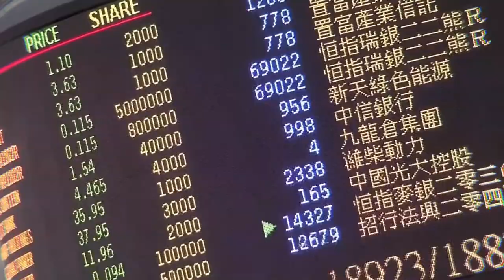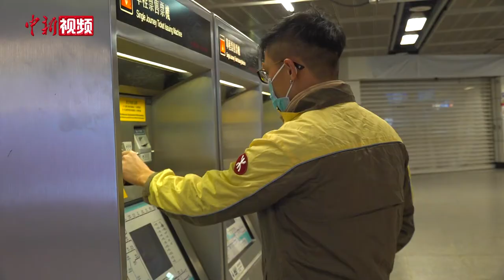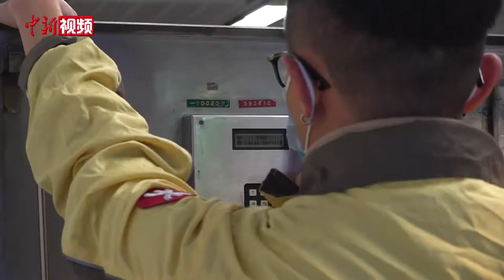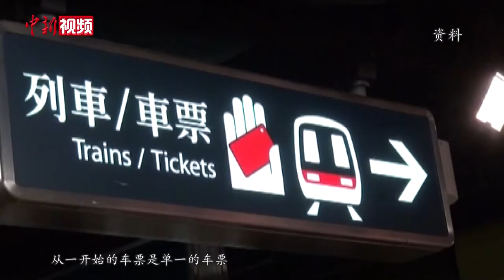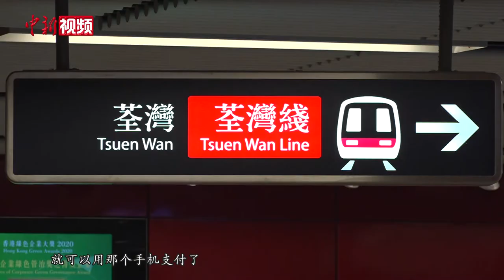【香港故事】“90后”港铁“医生”：让社会少些怨恨 也是青年的责任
回忆起2019年下半年香港社会的黑暴事件，港铁检修技师阿城仍难掩心中的百感交集。“修例风波”期间，香港地铁成为激进示威者的发泄对象，出入口被烧、闸机被毁、售票机被砸……作为检修师的阿城坦言，当时自己的工作量也跟着骤然翻了好几倍。黑暴期间，暴徒猖獗，港铁屡屡遭难，但有市民发现，往往前一晚刚被毁坏的地铁站，经过连夜整修，又于次日清晨重新向市民开放使用。自此，港铁的“自愈能力”和“香港效率”一度受到外界称赞。但鲜有人知，这背后是检修工们的默默付出。